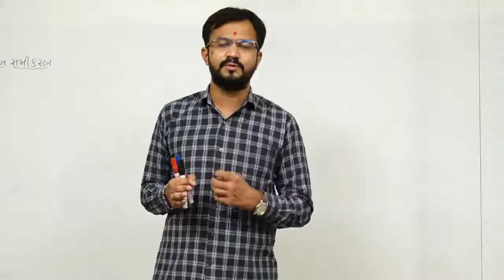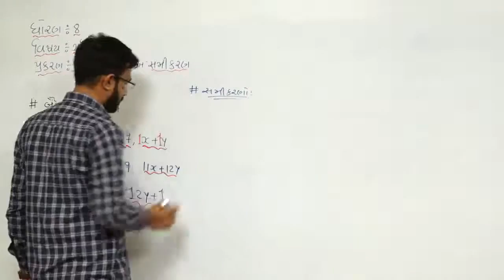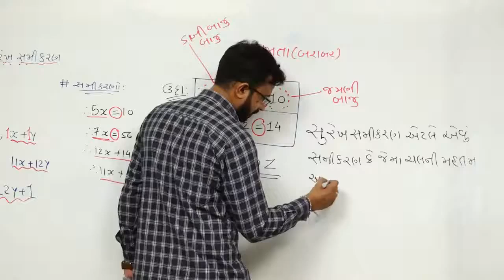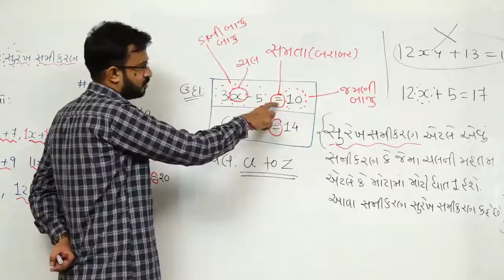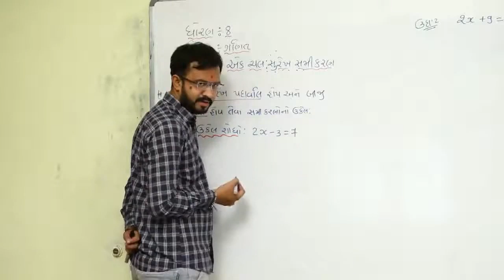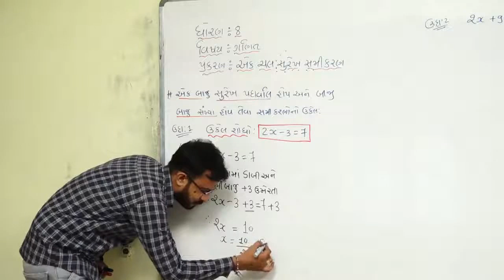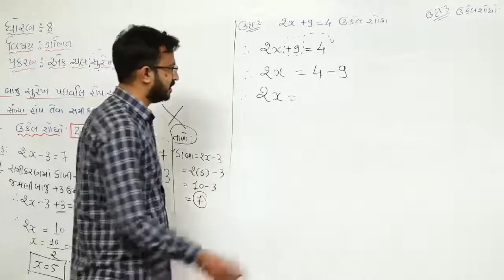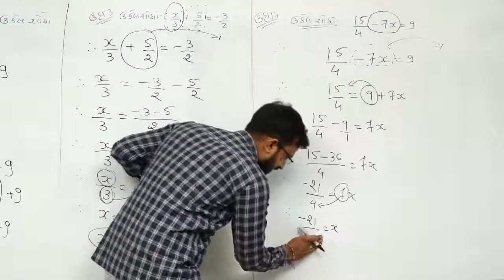CHAP-2 l INTRODUCTION AND EXAMPLE (1,2,3,4)l STD-8 l MATHS l LECTURE-8 l SANJAY VAGHELA